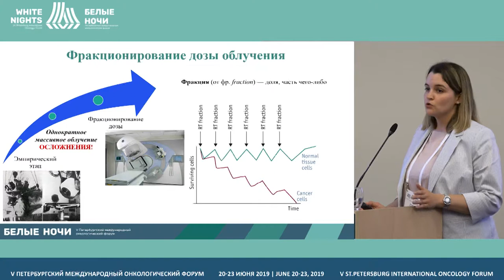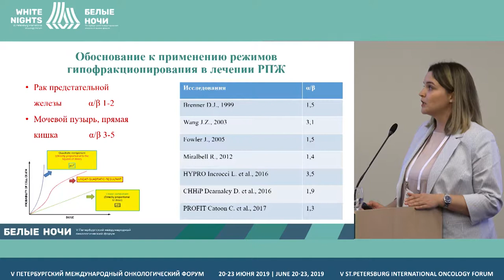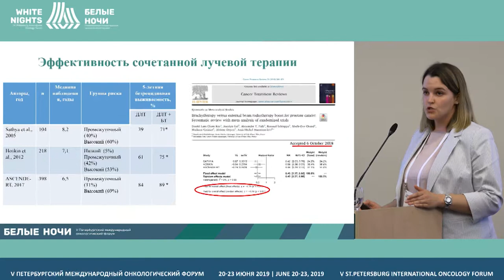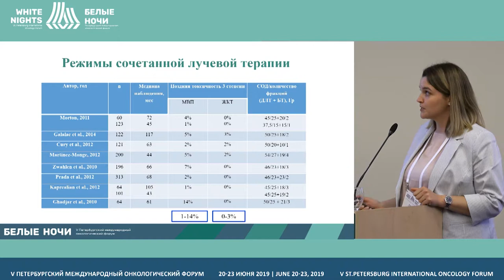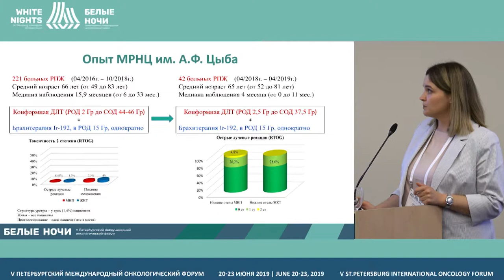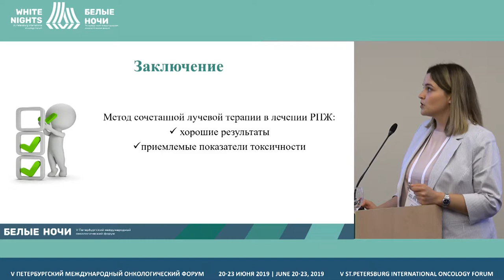Фракционирование дозы при сочетанной лучевой терапии у больных раком предстательной железы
Макарова Ксения Сергеевна, МРНЦ им. А.Ф. Цыба - филиал ФГБУ «НМИЦ радиологии» Минздрава России, Обнинск